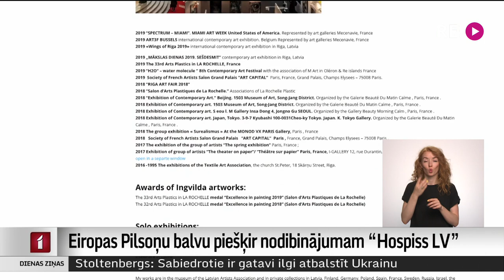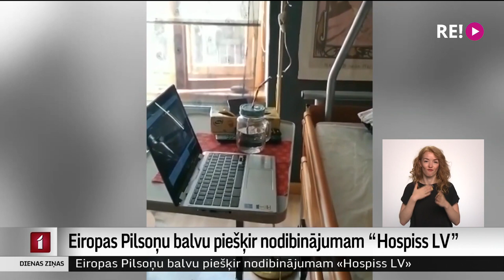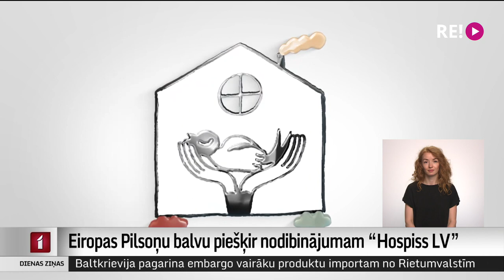Eiropas Pilsoņu balvu piešķir nodibinājumam “Hospiss LV”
2022. gada Eiropas Pilsoņu balva piešķirta nodibinājumam “Hospiss LV” par pilotprojektu, kura laikā onkoloģijas pacientiem sniedz palīdzību līdz viņu cieņpilnai aiziešanai mūžībā. Šo balvu Eiropas Parlaments piešķir par izciliem sasniegumiem, kas veicina savstarpējo saliedētību un sapratni. Nodibinājumā priecājas par godalgu, taču uzsver, ka šādu aprūpi Latvijā pelnījuši daudz vairāk pacientu, nekā patlaban iespējams sniegt. Un projekta nākotne pagaidām ir neskaidra. Plašāk Aijas Kincas reportāžā.